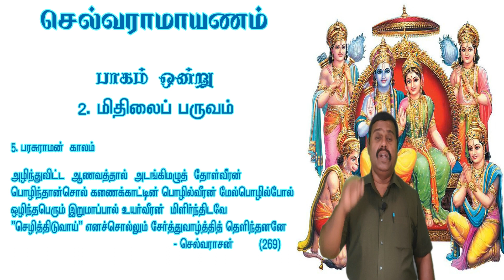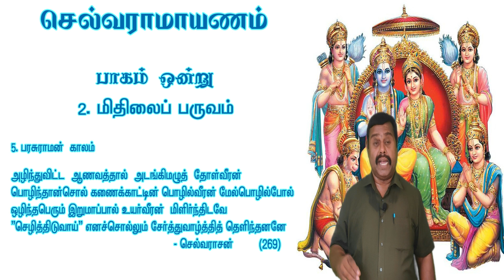இராமனை வாழ்த்திய பரசுராமன்! | செல்வராமாயணம்